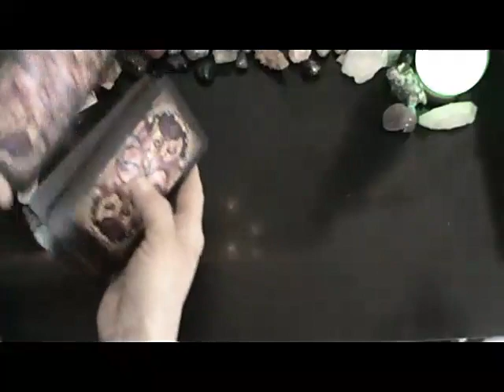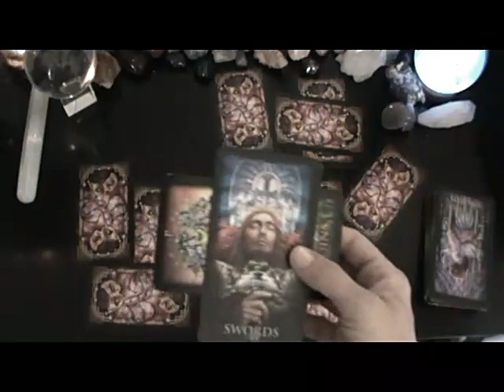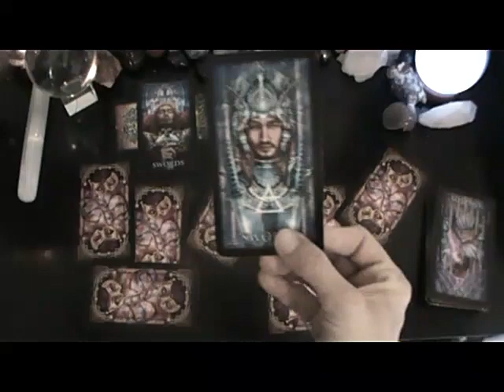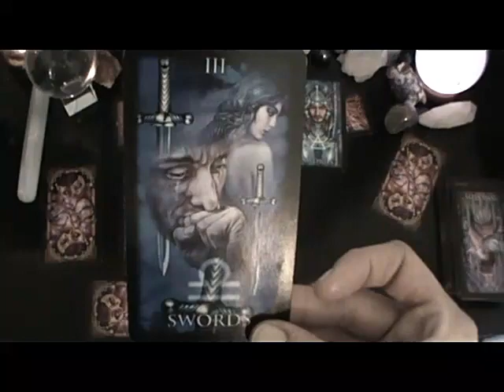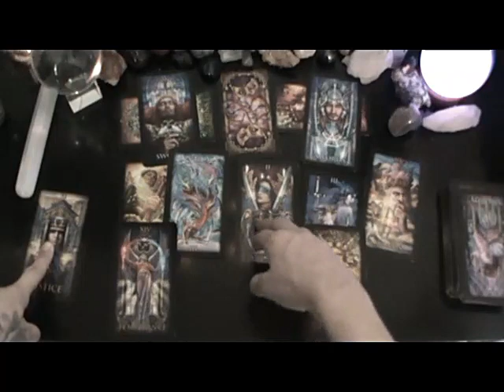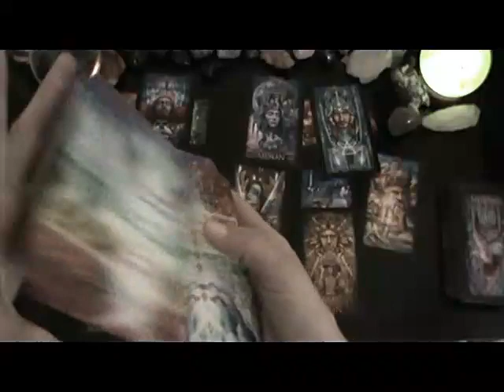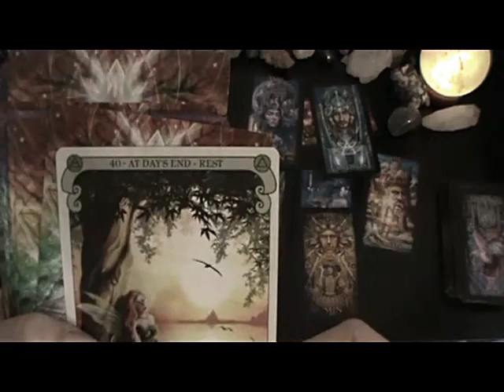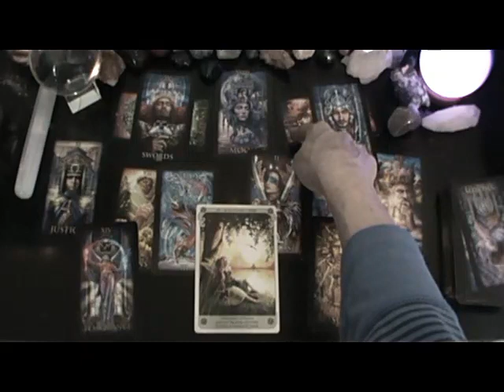VIRGO♍AT DAYS END REST ASSURE UNIVERSIE IS WORKING IN YOUR FAVOR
☼SUN ⮜
☾MOON⮜
↑AC⮜
♀️VENSUS (signs)⮜

AMAZON  LINK (ORACLE & TAROT)
💛I GET A SMALL PERCENTAGE WHEN YOU USE MY  LINK💛